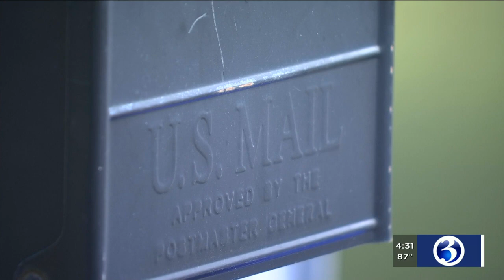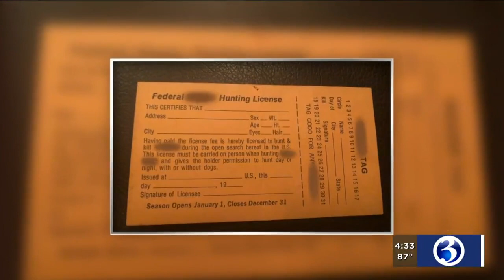VIDEO: Farmington police investigating racist mail received by a resident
Farmington police are investigating a racist piece of mail that was sent to a member of the town’s Racial Equality Taskforce.